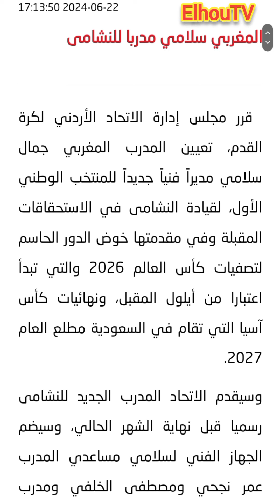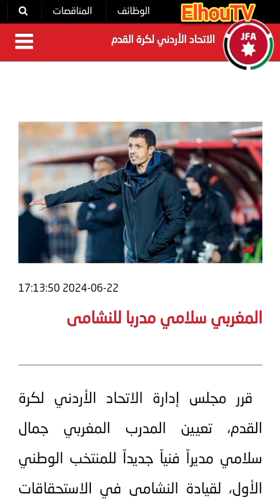إستقالة عموتة من تدريب المنتخب الاردني و السلامي خلفا له.